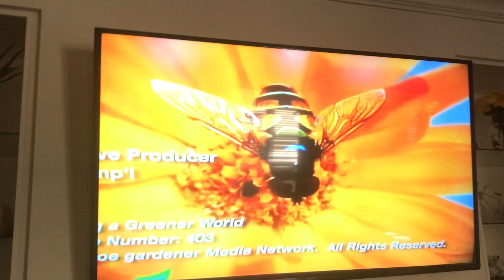Joe Garders/212 Film/UMC/APTV Logo